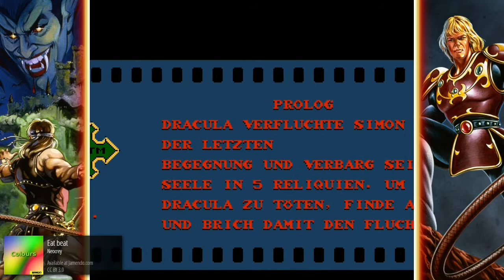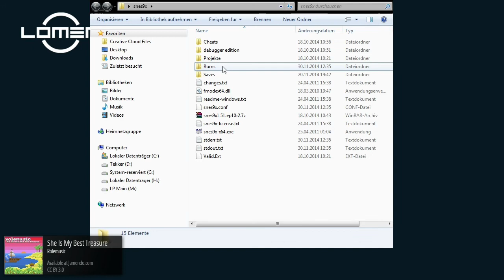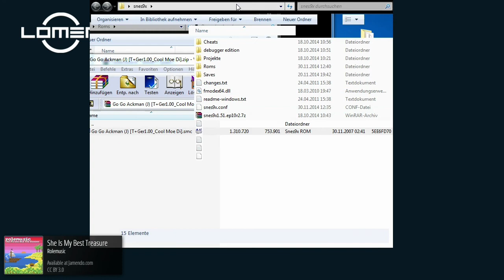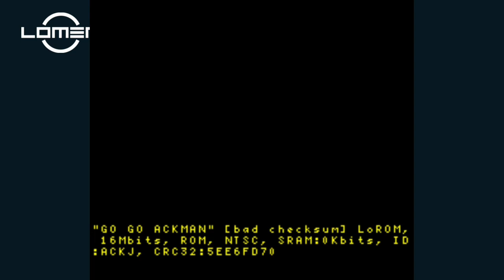Let's Play Castlevania II: Simon's Quest #15: Schloss Dracula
• GAME: Castlevania II: Simon's Quest (NES)
Ein Metroidvania von Konali [1987]

• INFOS
Ganz im Castlevania Stiel Peitscht sich Simon durch Horden von Gegnern, um am Ende Traditionsreich den Godfather der Vampire mal wieder so richtig zu zeigen wie der Tiger brüllt!